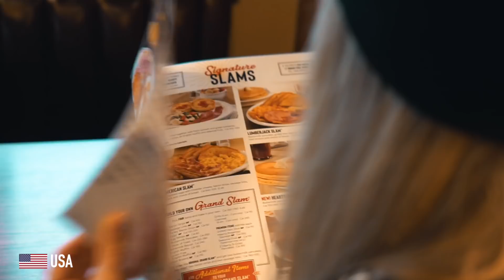ŻYCIE w Polsce vs w USA 🇵🇱/ 🇺🇸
Polska vs USA. W tym odcinku zobaczycie humorystyczne skecze pokazujące różnice między tymi krajami.

Partnerem odcinka jest sieć Plus.